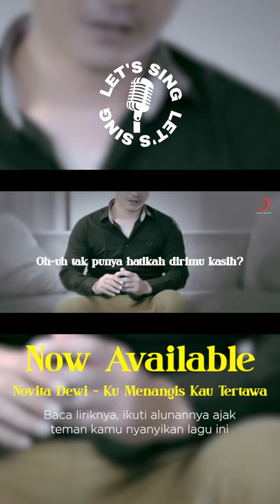Novita Dewi - Ku Menangis Kau Tertawa | Karaoke | Let's Sing